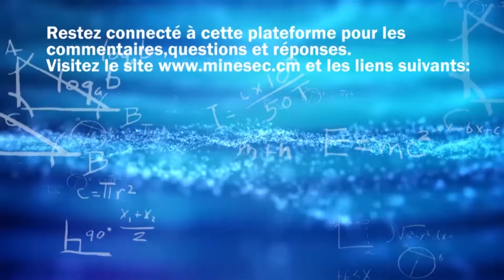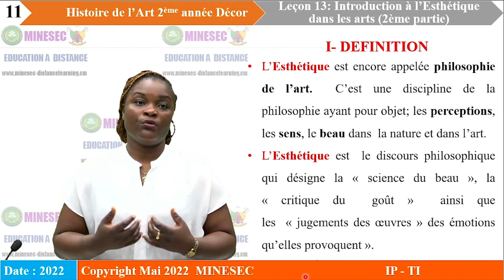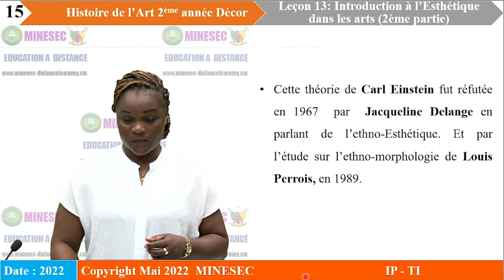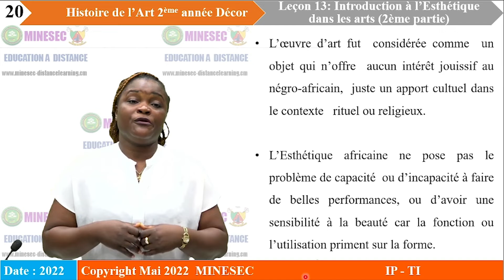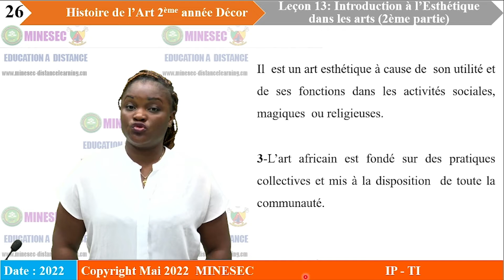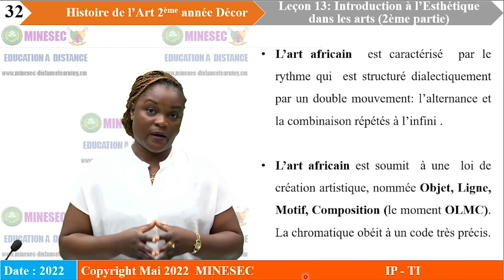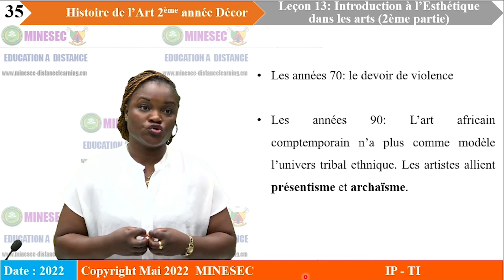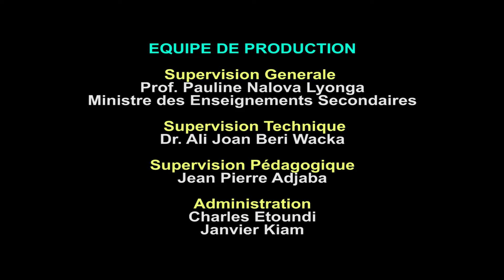IP-TI HISTOIRE DE L'ART A2 Leçon 13 Introduction à l'esthétique dans les arts 2ème partie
HISTOIRE DE L'ART A2 Leçon 13 Introduction à l'esthétique dans les arts 2ème partie